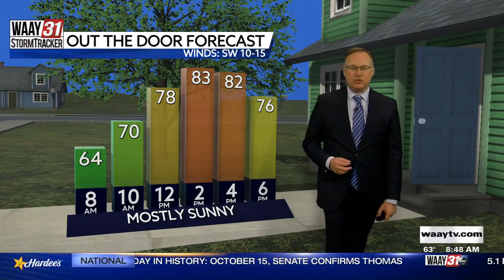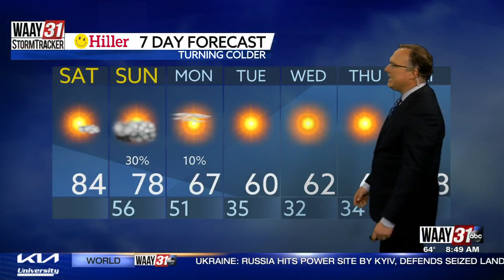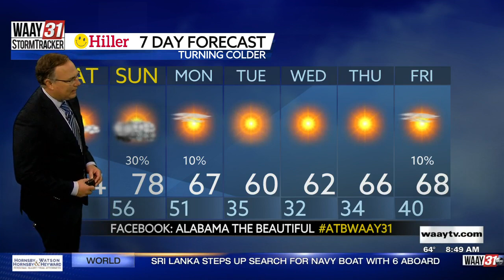JP's Saturday Morning Forecast 10/15